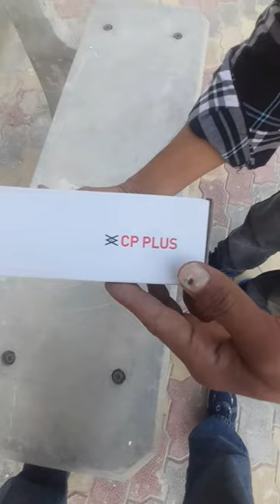Cp plus poe switch | Cp Plus poe networking switch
Cp plus poe switch

Shorts feed videos: 👇👇👇👇👇👇👇👇
Youtube shorts related:👇👇👇👇👇👇👇
Suggested videos shorts: 👇👇👇👇👇👇

Cp Plus
Cp plus poe
Cp plus power
Cp plus poe switch 100mbps
Cp Plus Poe switch 4 Port
Cp Plus Poe Switch 8 Port
cp plus poe
cp plus poe switch 8 port repair
cp plus poe switch 16 port
cp plus poe switch repair
cp plus poe nvr
Cp Plus password change
Cp Plus password reset
Cp Plus playback
Cp plus ptz camera
Cp Plus Power Supply
Cp Plus Power Supply Installation
Cp Plus Power Supply Connection
Cp Plus Power 4 channel Connection
Cp Plus network Camera
Cp Plus network Connection
Cp plus network problem
Cp Plus ip camera
Shorts
Shorts feed
Shorts video
Shorts videos
Shorts Youtube
Shorts viral
Shorts feed video
Shorts feed related
Shorts Youtube Searching
Shorts Youtube Search